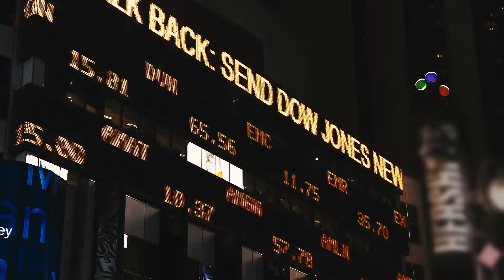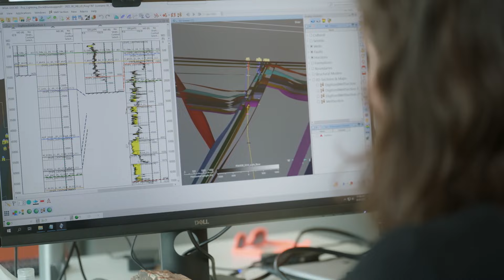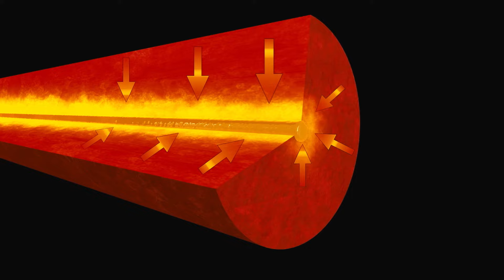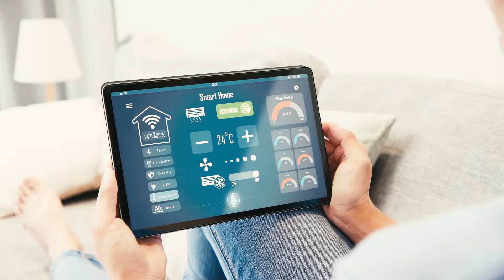Revolutionary Geothermal Technology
Eavor’s revolutionary geothermal technology provides a source of constant, stable energy to complement less reliable renewable energy sources, such as wind and solar. It can be used in a broad range of locations all over the world, and has a much smaller footprint than other renewable technologies.

After trialling their prototype system in Alberta over the last three years, they are now embarking on a series of commercial and industrial-sized projects, breaking ground on two projects in Bavaria and New Mexico, which will be the world's deepest and hottest directional geothermal well ever drilled.

The system absorbs heat via conduction and then brings it to the surface via an underground heat exchanger. The depth of drilling can vary depending on the geological location, reaching depths of up to nine kilometres and temperatures of 300°C.

As a closed loop system, it mitigates many of the issues that have hindered traditional geothermal solutions, and offers an opportunity for countries around the world to develop energy security.

With global demand for energy expected to increase by 50% by 2050, finding new sources of clean, reliable energy to replace fossil fuels is essential if we are to make the transition to Net Zero.